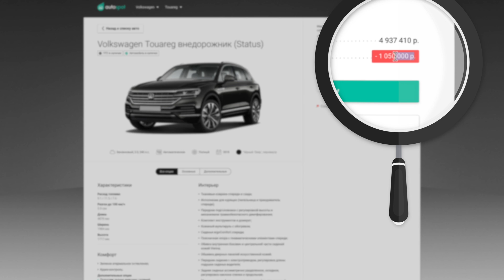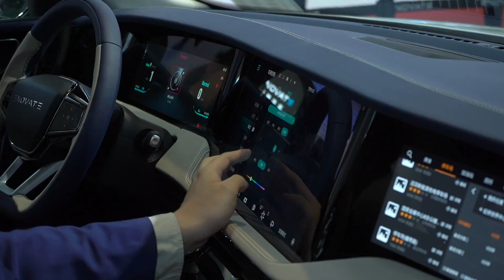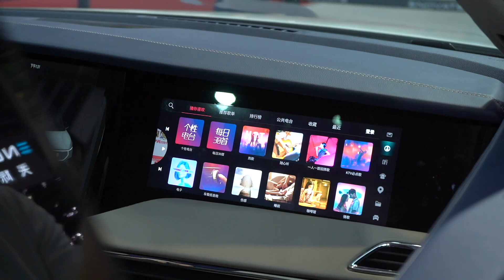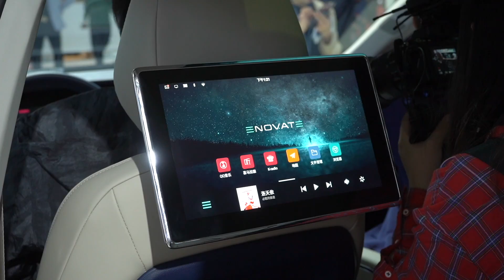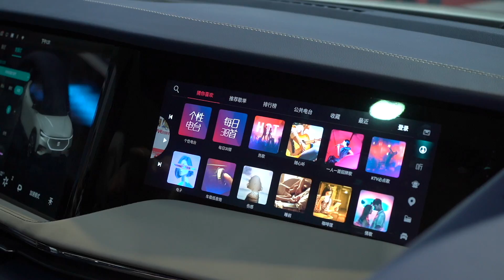Это КРУЧЕ чем ТУАРЕГ! Китаец ENOVATE от инженеров VW (БЫВШИХ)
Когда бывший работник Фольксвагена делает свою тачку! ENOVATE внутри - круче Volkswagen Touareg.  И дешевле...)

ХОТИТЕ в тест-драйв, отзыв владельца или просто в сравнение автомобилей, пишите сюда

and ARTLIST